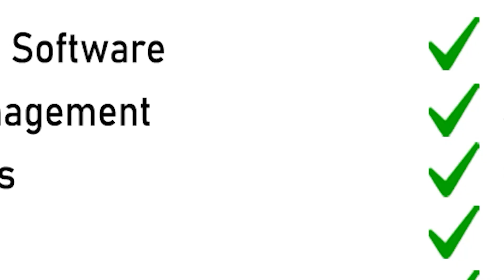ପୁଣି କୁମ୍ଭୀର ଆତଙ୍କ |THE Quiver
ପୁଣି ଜଣକୁ ଟାଣି ଖାଇଦେଲା କୁମ୍ଭୀର । ନଦୀର ଆଣ୍ଠୁଏ ପାଣିରୁ ଟାଣି ନେଇଗଲା ଗଭୀରକୁ । ଖିନଭିନ କରିଲା । ଯାହା ଖାଇଲା ଖାଇଲା, ବାକି ଛାଡ଼ି ଦେଲା । ମଣିଷ ଖାଇବା ପରେ ଯାଇ ଆରାମ କରିଲା କୁମ୍ଭୀର । ତେଣେ ଗାଁରେ ପଡ଼ିଗଲା କାନ୍ଦବୋବାଳି । ଘଟଣା ହେଉଛି ରାଜନଗର ବ୍ଲକ ଅନ୍ତର୍ଗତ ରାଜପୁର ଗାଁର । ବୁଧବାର ସଂଧ୍ୟାରେ ବନମାଳୀ ପାତ୍ର ନଦୀକୁ ଯାଇଥିଲେ । ନଦୀର ଆଣ୍ଠୁଏ ପାଣିକୁ ପଶି ସୌଚ ହେଉଥିଲେ । ହଠାତ ତାଙ୍କ ଗୋଡ଼କୁ ଧରିଥିଲା କୁମ୍ଭୀର । ସେ ଚିତ୍କାର କରି ଲୋକଙ୍କୁ ଡାକିବା ବେଳକୁ କୁମ୍ଭୀର ଟାଣି ନେଇ ମଝି ନଈକୁ ପଳାଇଥିଲା । ସେଠାରେ ଖିନଭିନ କରି ଖାଇଲା ।